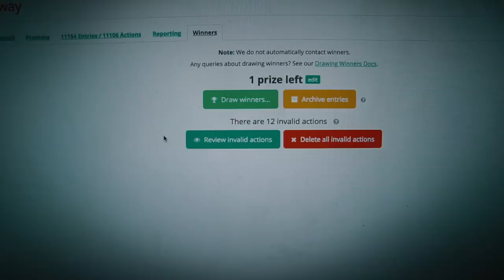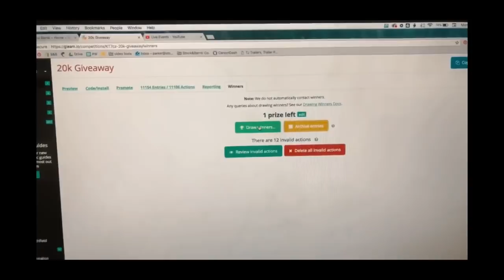Making some delicious black skirting leather wallets - VLOG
Yet another lively late night whipping up some vertical wallets in Wickett and Craig's black skirting leather. Also, I hop on a live stream to select a winner for our 20kgiveaway!

Follow our personal feeds